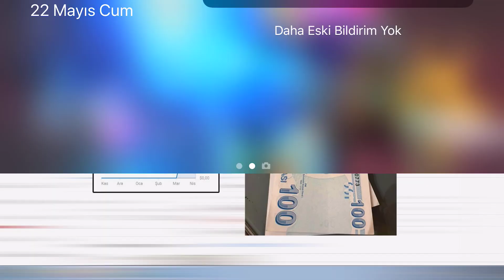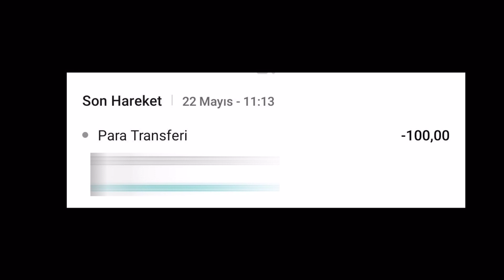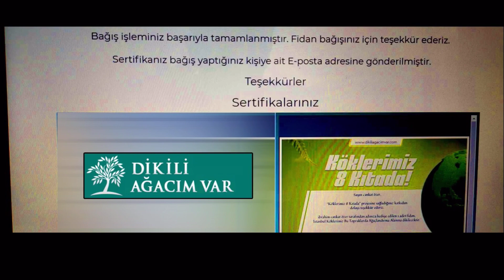TOPLANAN BAĞIŞLAR NE OLDU ? MCOC TÜRKİYE #1